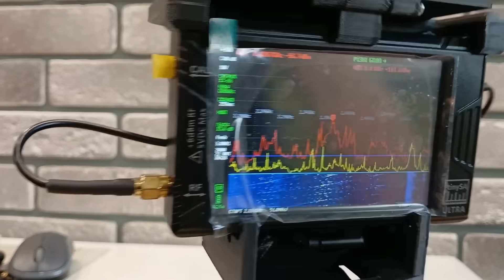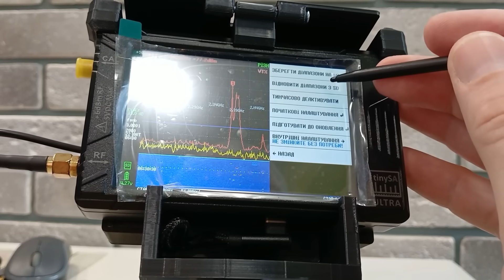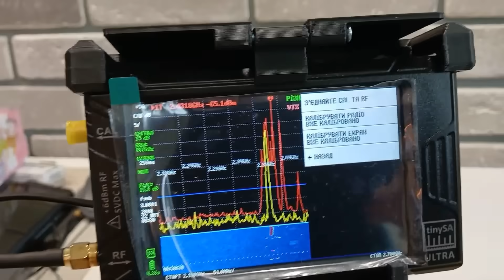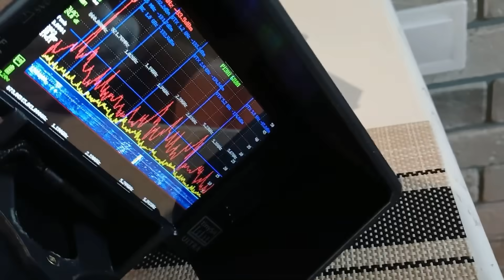Окопний_РЕБ,успіхи на фронті боротьби з російськими окупантами-результат досягнень наших інженерів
"Окопний РЕБ" став актуальним і дуже потрібним на   фронті.Радіоелектронна боротьба сьогодні-невід'ємна частина збройного протистояння для впливу на важливі технічні об'єкти ворога з метою зниження ефективності або повного порушення їх роботи.Стільниковий зв'язок,інтернет,супутникова навігація,інші технічні досягнення одразу народжують технічні способи боротьби з ними.Використання дронів на війні визвало потребу в боротьбі з ними.

Просимо підтримати наc.
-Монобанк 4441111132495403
-або на карту Приватбанк  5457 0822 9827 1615
 -BTC: bc1qk7zgyvx6rmfltj9ywa5h6rewqwdf03muppqea3
-Просимо підтримати наші волонтерські ініціативи

00:30 Етапи розвитку РЕБ співпадають з розвитком техніки
03:55 Російська"Москва-1"-погіршена копія української "Кольчуги"
05:00 "Красуха-4" не може захистити російські КП високого рівня
06:40 Системи РЕБ сухопутних військ РФ і України близькі по рівню
08:15 "Лєєр-3" для придушення і перехоплення стільникового зв'язку
09:30 Дрони на війні потрібні дешеві і в великій кількості
10:30 "Буковель-АД" -ефективна українська система бригадного рівня
11:45 "Окопний РЕБ" потрібен в кожному окопі і на всій техніці
13:00 Дрони під впливом РЕБ ведуть себе по різному
14:30 Засоби "Окопного РЕБ" в Україні розроблені і випускаються
15:45 Українські антидронові рушниці набагато кращі від іноземних
16:10 Як працює антидронова рушниця